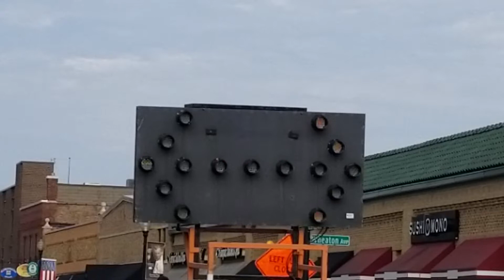Ver-Mac Arrow Board